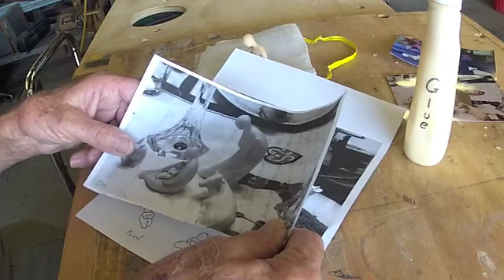Carving a Missing Piece by Darryl Easter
This video shows how to carve a lost piece for a creche.